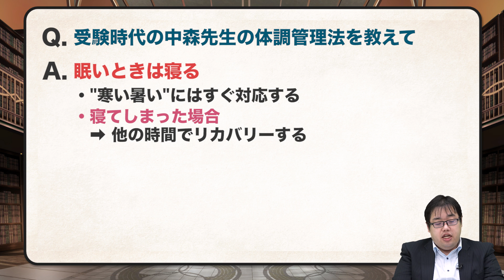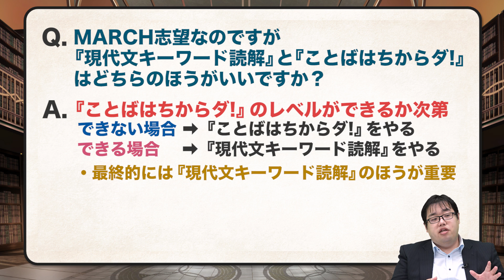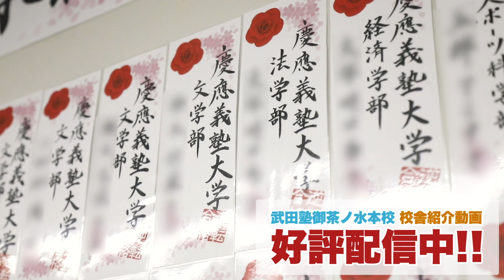【あなたの質問にドンドン答える!!】『現代文キーワード読解』『ことばはちからダ!』どちらをやるべき!?｜《一問一答》教えて中森先生!!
今回の質問は『『現代文キーワード読解』『ことばはちからダ!』どちらをやるべき!?』です!!
どちらも有名な参考書だし、選ぶ基準を教えてください!!

2/29(土) 武田塾 採用説明会

全国に約300校舎突破！！
教育業界に革命を起こし続ける「日本初！授業をしない。武田塾」が採用説明会を実施します！

説明会には武田塾 塾長の林尚弘社長も参加、講演決定！

学生起業からどのようにして現在の規模まで事業を拡大させたのか。
今後、武田塾はどのような方向へ向かうのか。
若者に求められる働き方とは？

実際に働く社員のホンネを交えながら、右肩上がりで成長を続ける『武田塾』の魅力についてお伝え致します。

次回の開催予定は現在未定です。
この機会に奮ってご参加ください！

▼▼申し込みは以下のフォームからお願い致します▼▼

【対象】
・四大卒（中退可）
・大学3年生以上

※当日は受付で身分証明書を確認させていただきます。

【日時】
2020年2月29日(土)
開場：13:45
開始：14:00
閉会：16:00（予定）

【会場】
東京・御茶ノ水駅近辺（予定）

※参加者申し込みをされた方には別途メールにてご案内させていただきます。

【御茶ノ水本校】武田塾、実際の校舎に行ってみたシリーズ！